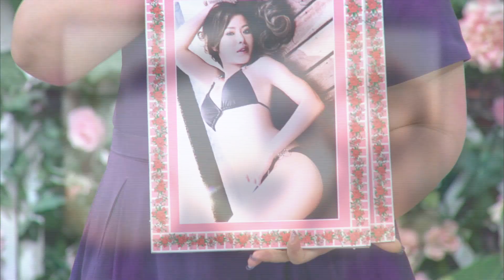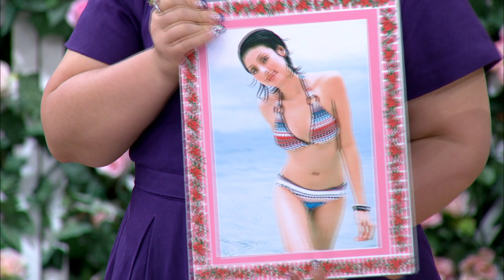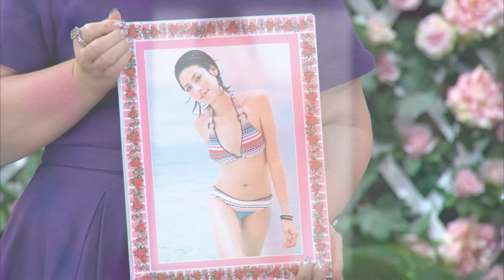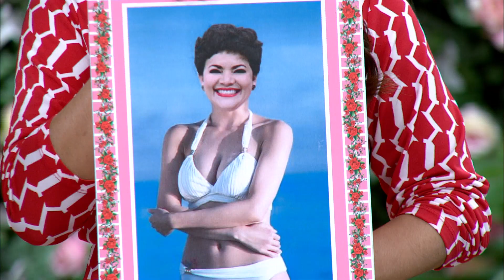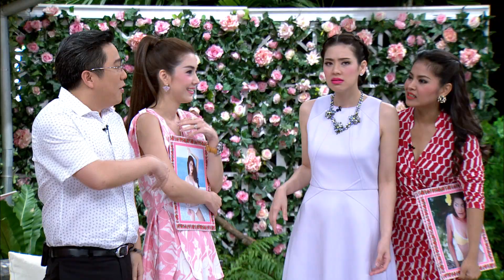สมาคมเมียจ๋า 31 มี.ค.58 [อ.ช้าง-ทศพร ดวงเดือนเมษายน] 1-3